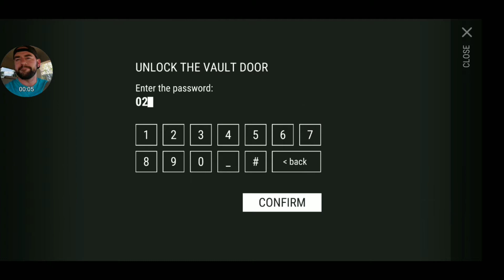Last Day On Earth Alpha Bunker Walkthrough 2nd floor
This is a walkthrough of the second floor in Alpha bunker and it's with some weapons and melee weapons and may not be perfect for those just now adventuring into the Bunker however may be helpful to most. This is how I approach the bunker and I walk out with more weapons than when I went in so this is my walkthrough on the second floor I will be doing the other floors soon.